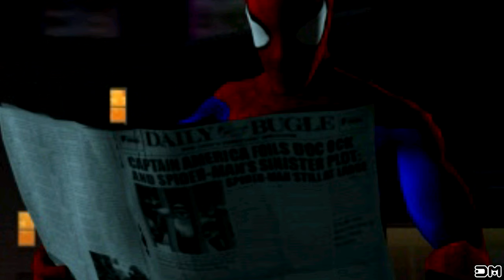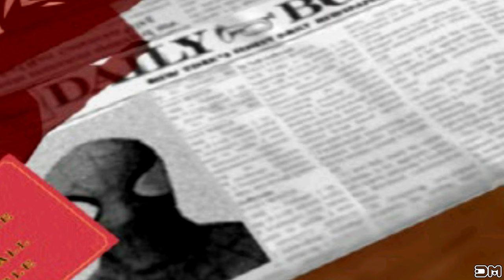Spider-Man 2 (2001) PS1 All Cut Scenes & ENDING 4k Ultra HD 2160p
What's up everybody its Retro Spider-Man time! XD In this video ill show you all Cut Scenes and Ending for Spider-Man 2 (2001) PS1 4k Ultra HD 2160p! ;P

Story Mode Super Hero difficulty

Amazing Spider Man 2 Combat Challenge Super Hero difficulty

The Amazing Spider Man 2 - Completing Hideouts Undetected

Spider-Man enemies: Goblin,Doctor Octopus, Hobgoblin, Venom, Carnage, Electro, Kraven the Hunter, Lizard, Rhino, Sandman, Hydro-Man, Mysterio, Vulture, Chameleon, Carrion, Morlun, Kaine,Grim Hunter, Lady Octopus, Alistair Smythe, Freak, Jack O'Lantern, Tombstone, Hammerhead, The Thousand, Ero, Ana Kravinoff, Shocker, Angelo Fortunato, Arachne, Basilisk, Beetle